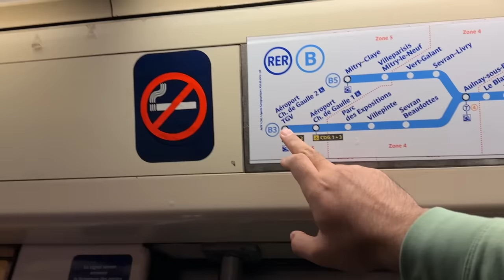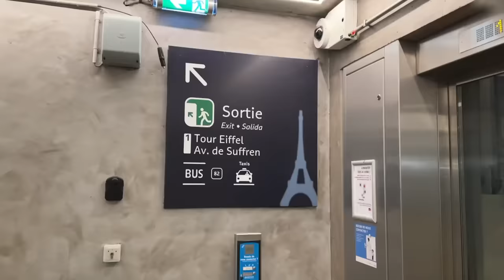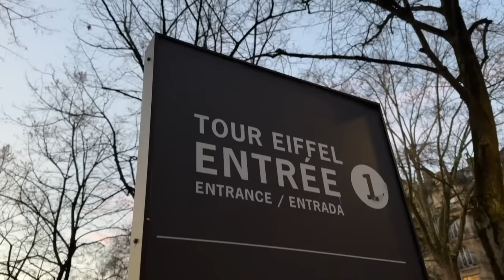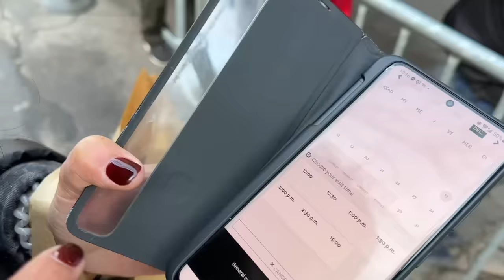Paris in 7 hours, we were not prepared for this